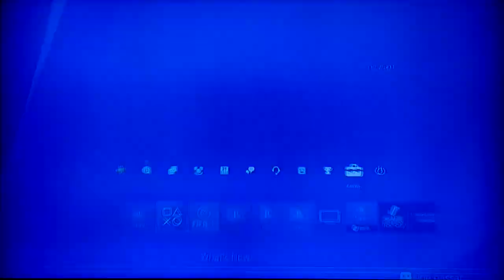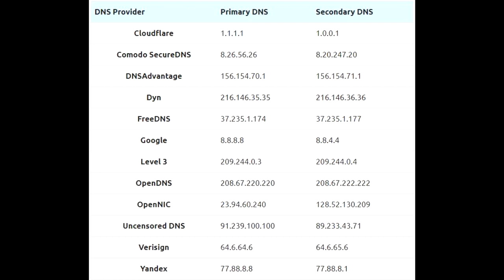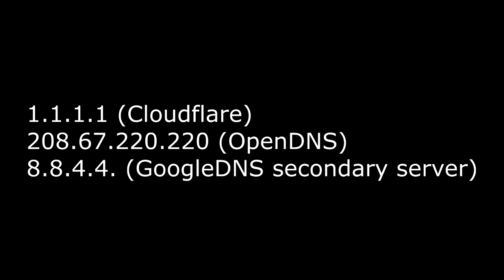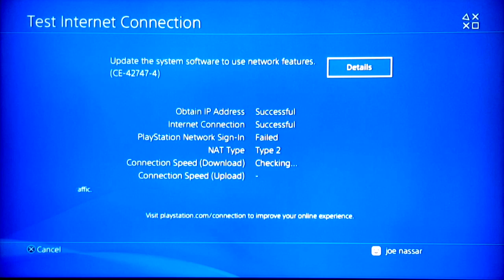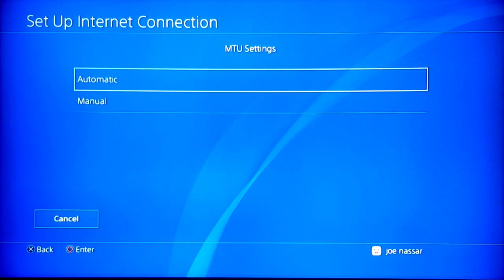PS4 HOW TO GET 10X FASTER DOWNLOAD SPEED (NEW 2020)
PS4 - ✅ HOW TO BOOST DOWNLOAD SPEED (NEW WORKING METHOD)

In this tutorial, I show you how to speed up your internet and download speed on your ps4 to do updates and game downloads. This method is easy and works for 2020 and will allow you to boost speeds for download and upload on your ps4.

What is DNS and why it affects PS4/Xbox speed
The best 3rd-party DNS servers
How to find the fastest DNS server for you
How to change your DNS servers PS4 Xbox

* Join my PS4 Community : JAWNES PS4 ERROR FIX